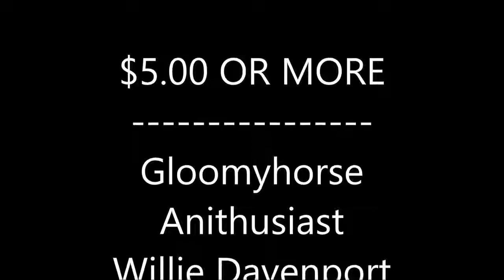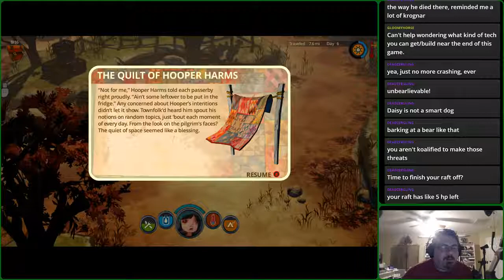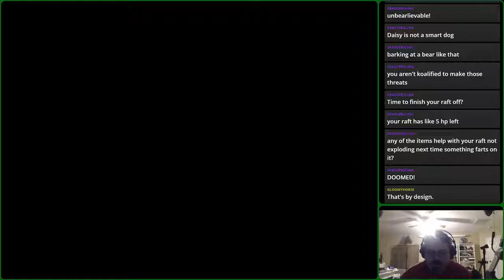Rosser's One-Offs: The Flame in the Flood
A nice rafting trip down the river.